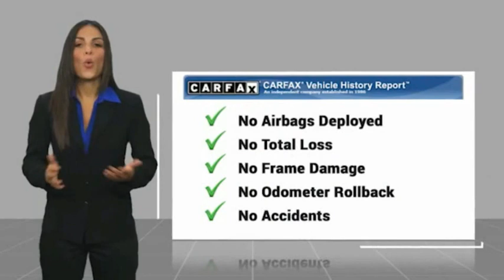2014 Ford Focus SE FOR SALE in Seaside, CA Q3708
Stop in today for a test drive of this U 2014 Ford Focus

Cardinale Nissan
1661 Del Monte Blvd.

Want us to come to you? No problem! In case we missed a picture or a detail you would like to see of this 2014 Focus, we are happy to send you A PERSONAL VIDEO walking around the vehicle focusing on the closest details that are important to you. We can send it directly to you via text or email. We look forward to hearing from you! Clean CARFAX. CLEAN CARFAX, LOCAL TRADE, FULLY SERVICED, NEW TIRES, NO ACCIDENTS , BLUETOOTH , GAS SAVER!!!, INEXPENSIVE TO OWN AND MAINTAIN!!, HURRY!, 16 Painted Aluminum Alloy Wheels, 6 Speakers, Air Conditioning, Electronic Stability Control, Outside temperature display, Power windows, Radio: AM/FM Single-CD/MP3-Capable, Speed control, SYNC Communications & Entertainment System, Traction control, Trip computer. Red 2014 Ford Focus SE FWD 6-Speed Automatic with Powershift 2.0L 4-Cylinder DGI DOHC Recent Arrival! Awards: 2014 IIHS Top Safety Pick 2014 KBB.com Brand Image Awards Family owned company that understands how valuable your time and money are. We price our cars at fair market value. NO GAMES just a honest transparent transaction. We develop outstanding relationships where everyone wins! 2014 Ford Focus proudly serving Seaside, Monterey, Salinas, Sand city, Del Ray oaks, Carmel, Gilroy, Watsonville, San Jose, Morgan Hill, Santa Clara, Sunnyvale. CardinaleWay Develops outstanding relationships where everyone wins. Reviews: Available as sedan or hatchback Choice of conventional gasoline engine or all-electric model Nimble driving manners Good fuel efficiency Source: KBB.com Nimble handling; refined and quiet ride; strong engine; stylish and well-made interior; abundant list of upscale and high-tech options. Source: Edmunds Driving the 2014 Ford Focus is incredibly fun and enjoyable. It has a dynamic design, addictive driving experience, and an interior that immerses you into something that is definitely more than just a car. The Focus comes in 7 models to pick from: the Base S Sedan, SE Sedan, SE Hatch, Titanium Sedan, ST, Titanium Hatch, and Electric. New for 2014, there s a Sport Appearance Package for the SE, which has sport cloth seats, a leather-wrapped steering wheel and shift knob, and an available rear spoiler. Every drop of fuel is effectively used in the Focus with its 2.0L engine. Twin independent variable camshaft timing adds extra precision, contributing to fuel efficiency or power output. The electric power-assisted steering contributes to fuel efficiency as well. Plus, Active Grille Shutters help Focus make itself even more aerodynamic and fuel-efficient. This all helps Focus SE with the SFE Package achieve up to 40 MPG HWY, which equals less stops at the pump. For entertainment, there s SYNC with MyFord Touch, standard on Titanium and Electric trims, and optional on SE and ST. On select models, luxury comes in the form of leather-trimmed seats, dual-zone electronic automatic temperature control, ambient lighting, and 2 Interior Style Packages that feature two-tone leather-trimmed seats, matching door-trim inserts, coordinated steering wheel trim and more. The new Focus ST is geared to get you to your destination quickly. Mash the aluminum accelerator pedal and you ll be treated to the rollicking performance of its 252hp, 2.0L EcoBoost engine that s linked to a 6-speed manual transmission. An overboost feature can sustain increased torque (from 3000 to 4500 rpm) for 15 seconds at a time enhancing its performance feel. Source: The Manufacturer Summary Vehicle price and availability are subject to change without notice.